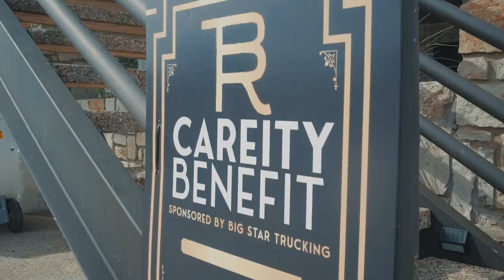A Night at the Ranch: Careity Benefit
Take a look at the amazing night we had at the Careity Benefit. . Please take a moment to read about this wonderful foundation and donate if you can!